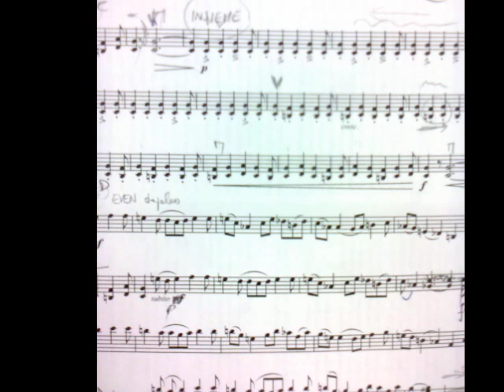BIVIOLA - Polska efter Somebody in Värmland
BIVIOLA - traditional nordic music arranged for 2 violas

New arrangement for a traditional tune from that crazy part of Sweden known as Värmland. Hopefully the arrangement is as crazy as the tune.
Ah, and the "Somebody", as I found out not too long ago, is the legendary Mats Berglund.
The traditional name of the tune is "Polska efter Gubben Kihlstedt".

BIVIOLA is
Krishna Nagaraja - violas, recording, editing, mixing
Diego Ceruti - mixing, mastering